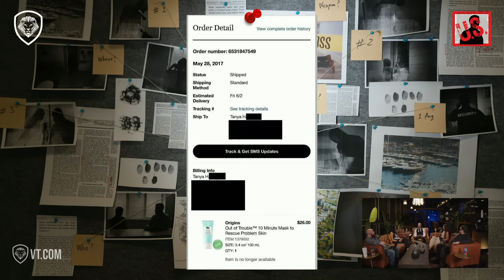Teens Expelled for 'Blackface' Awarded $1M After Proving Acne Mask Mix-Up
In this segment from "The Unusual Suspects," we delve into the contentious story emerging from a Catholic school where three teens faced expulsion for alleged 'blackface'. However, they were later exonerated in court after demonstrating that what appeared to be 'blackface' was actually just an acne mask.